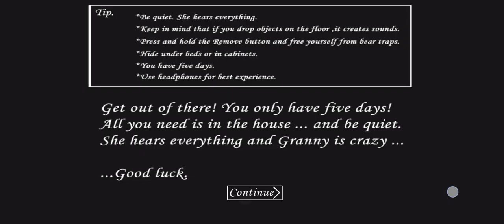granny resurgence game play sewer escape please like and comment me subscribe my channel like 52k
download link it will granny resurgence